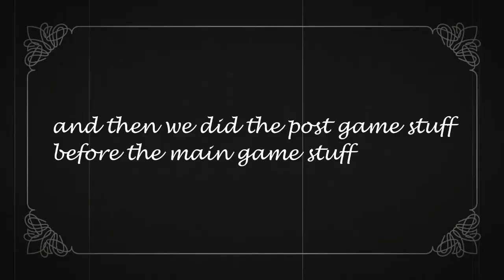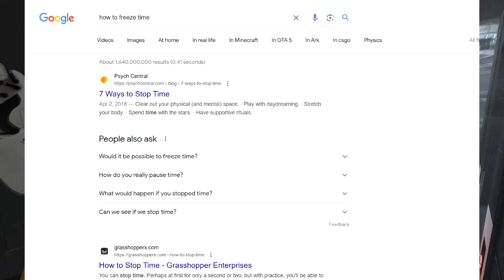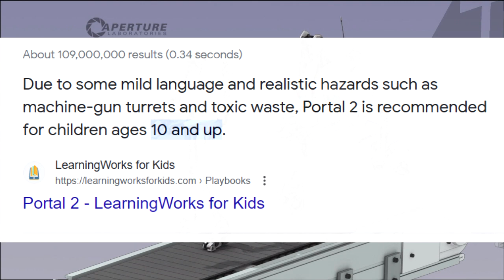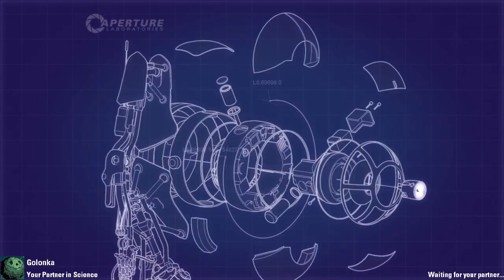2 Physics Idiots Vs. Portal 2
In this video, me and my compadre play the Co-op of Portal 2, as 2 students who went through the trials and tragedies of physics. We totally slap the game around harder than charlie slimecicle gets slapped around on hit show just roll with it on god fr fr